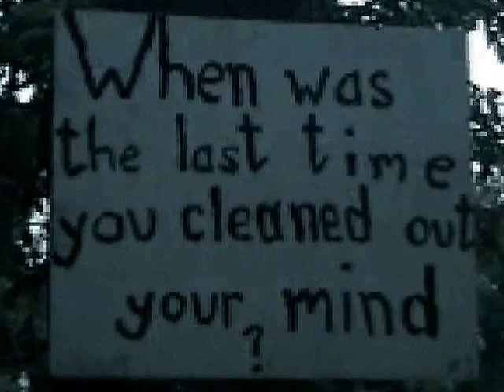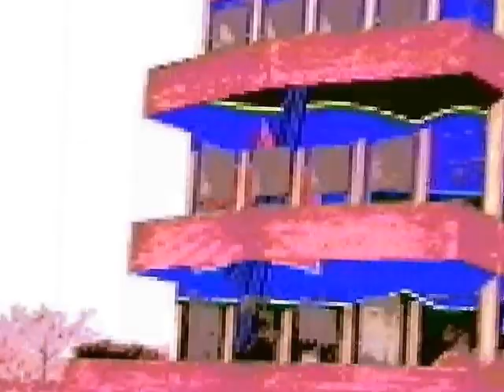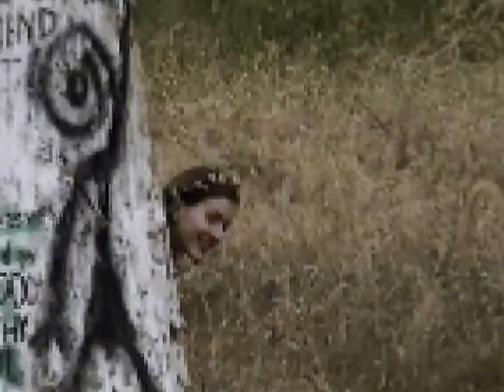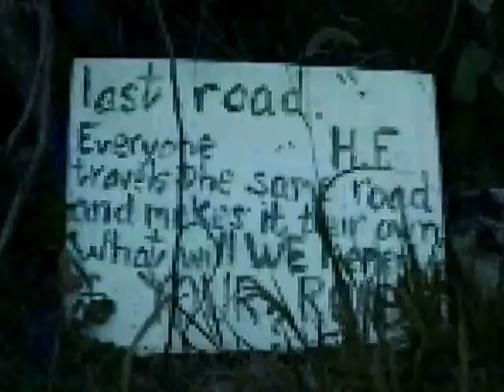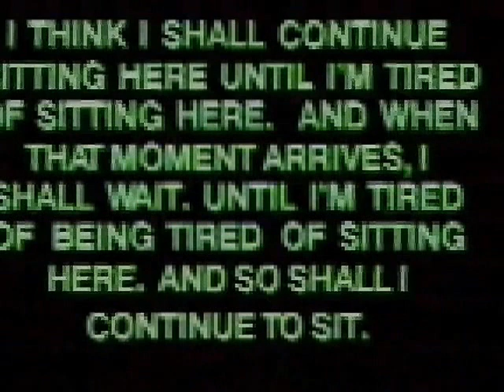Galaxy5111 - Octal Dreaming In The Garden Of Metamorpheus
Stop me If you've heard this one before:
A Wood Nymph and a Satyr Walk into a Concrete Forest...
Suddenly everybody was Kung-fu fighting.
In the spaces between the spaces.
Wake Up, You Know You're Only Dreaming.

Home Video 'Art' from 2001
Budget: $0
Video Editing Skills: 8-bits
Accidental Glitch Art from bad use of codecs: Priceless